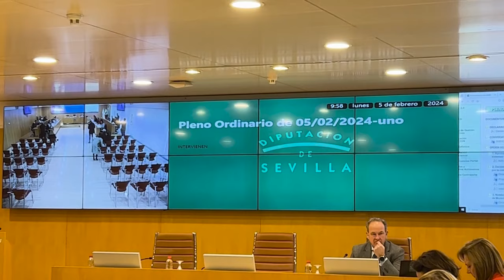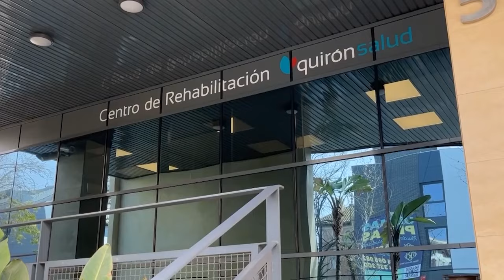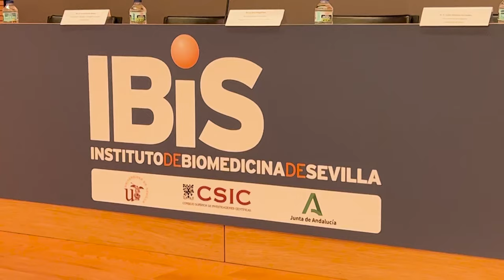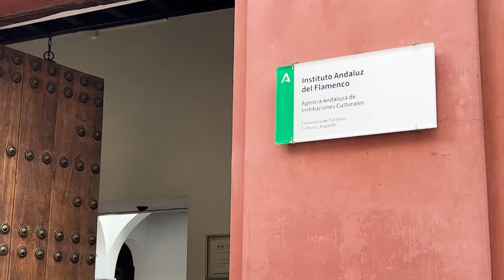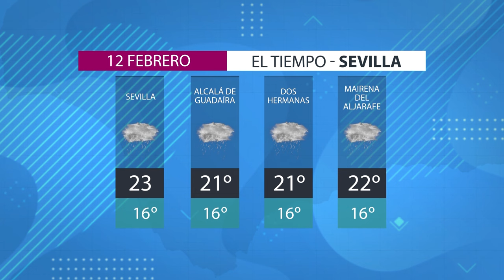🔴 LA SEMANA, las noticias más destacadas de la semana en Sevilla |5 al 9 febrero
Presentado por Laura Gómez.
La Semana Sevilla.
La Televisión de Sevilla Sevilla • Informativos, cofradías, deportes, política, magazine, directo • YA DISPONIBLE en el Canal 43 de TDT , web y YouTube • Seguimos creciendo • Somos diferentes.